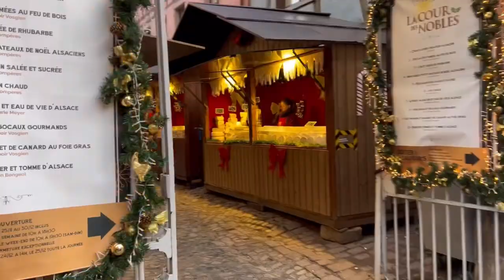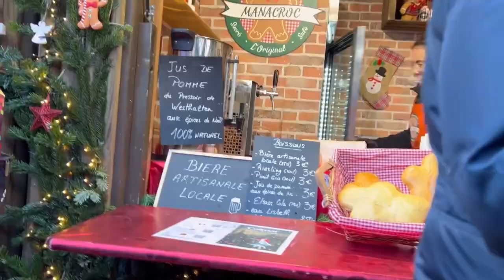Navidad ¿Que pueblo es más bonito en Alsacia?